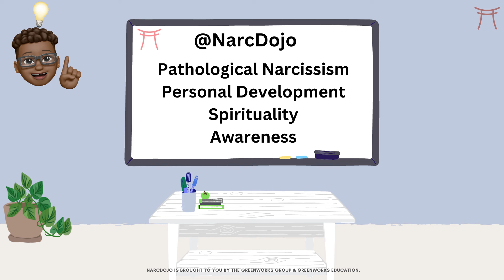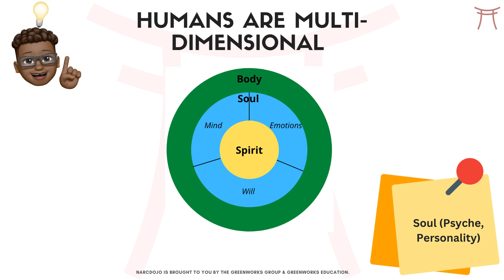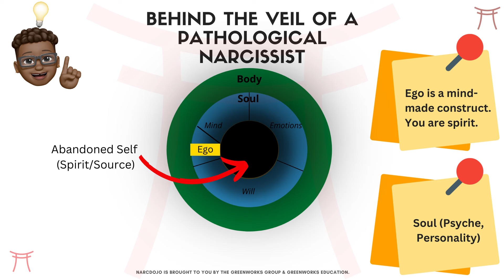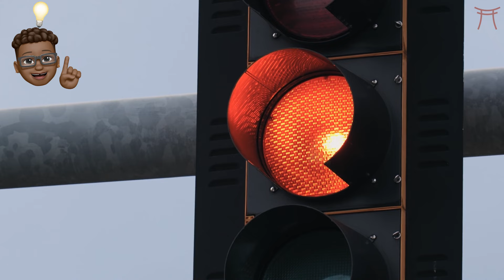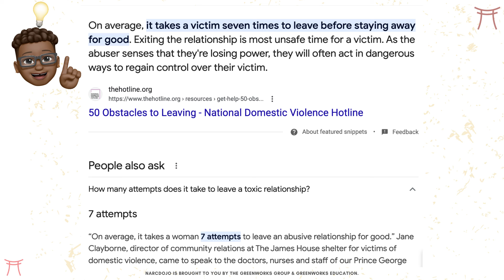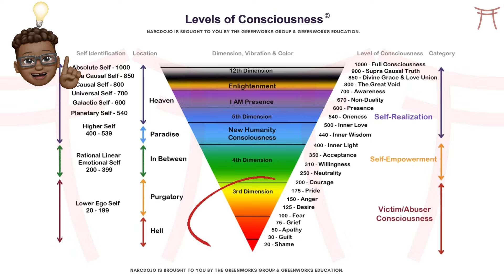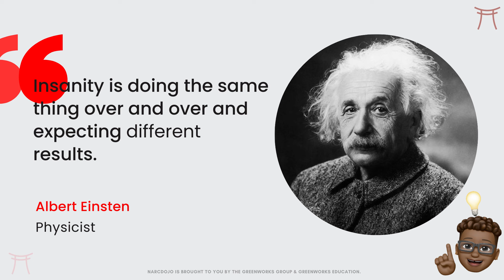😵‍💫 Why You Are Constantly Confused with Narcissists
⏰ Timestamp
0:00 Intro
0:14 Control
1:06 Narcissistic Supply
2:03 Projection
3:26 Emotional Manipulation
4:52 Avoidance of ABandonment
5:40 Ego
6:15 Grandiosity
8:30 It's Not Your Fault
11:33 Outro